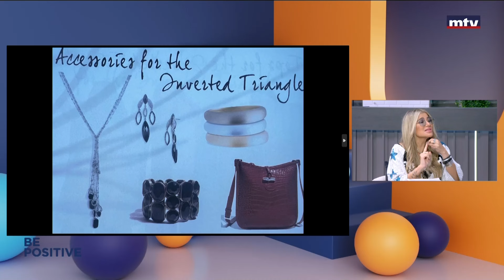Be Positive - 09/08/2024 - ريتا سركيس - أهميّة الأكسسوارات لصورة الذات و التواصل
Since we are living actually a life full of stress, pollution, wars, we are having economic, political, social and ecological problems, we have a big lack of motivation. Our main purpose which is awareness and positivity to help our viewers work on their self-motivation and self-empowerment. Be positive is broadcasted every Saturday at 12:30 pm.
في ظل واقع مليء بالصعوبات المادية و الضغوط النفسية و الأوضاع الاجتماعية و السياسية المعقدة، Be positive تستضيف كل سبت عند الثانية عشرة و النصف ظهراً أخصائيين سيستمعون الى مشاكلكم و سيساعدونكم في ايجاد الحلول و نشر الطاقة الايجابية حيثما وجدتم